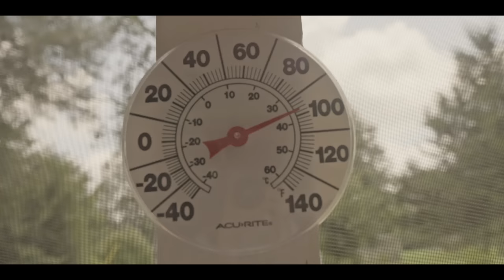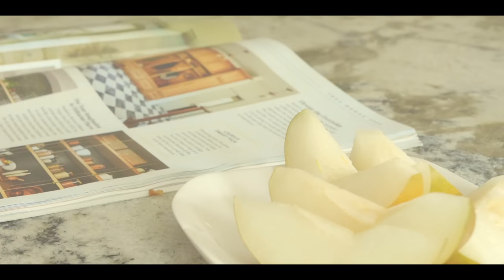手作り麹で始まる田舎の暮らし/甘酒ラッシー/麹かぼちゃあんパン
使用機材： α7R V
                     BMPCC６K Pro
　　　　　iPhone14Pro Max